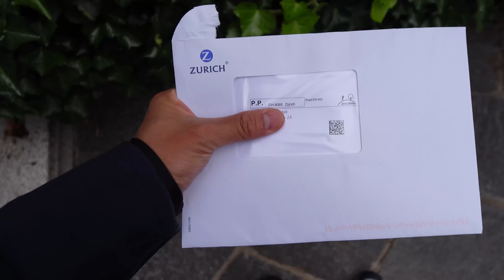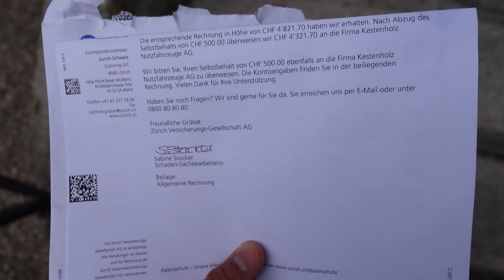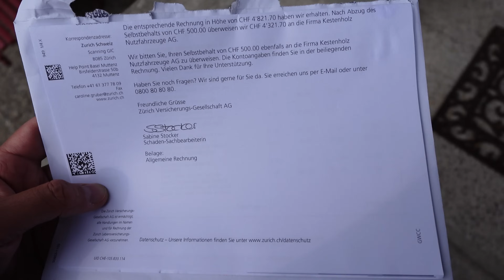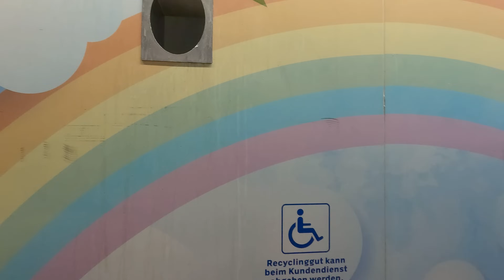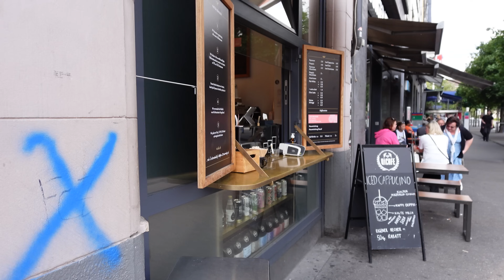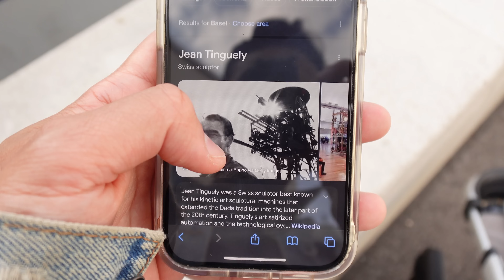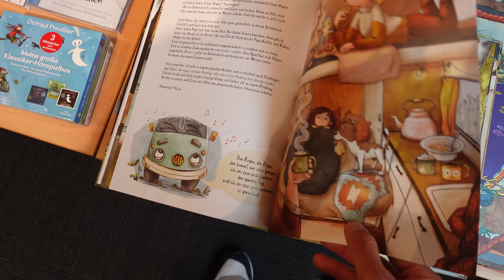PANTESAN DI SWISS KITA JARANG LIAT ORANG BERANTEM DI JALANAN!!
Channel ini adalah upaya saya berbagi pengetahuan dan pengalaman hidup saya di Swiss, sehingga kehidupan saya bisa berguna juga buat kalian :)

Link peserta (Draft) Belum semua keinput datanya

Liburan ke Swiss bareng Syarif Zapata
Selama satu minggu

Saya akan mengundang dan mengcover biaya kamu selama di Swiss. (Untuk keperluan pengurusan Visa)
Mulai dari tiket pesawat, asuransi, tiket kereta selama di Swiss, penginapan, konsumsi harian dll.

yang saya tidak cover:
Biaya pembuatan Pasport
Biaya perjalanan dari daerah kamu ke Jakarta. (baik untuk keperluan pengurusan visa ataupun perjalanan ke bandara)
Pakaian yang harus di beli seperti Jacket winter dlsb. (kalo kepepet bisa saya cariin pinjeman sih)
Dan semua keperluan pribadi lainnya.

Selain itu saya juga tidak bisa memberikan garansi bahwa kamu akan mendapat Visa ke Swiss.

- Follow IG @ Guidesantai
- Follow IG @ SyarifZapata
- Follow Tiktok SyarifZapata
- SELALU (Start episode 15 sampai minimal 100 episode kedepan) Menulis komentar di Video Daily Vlog saya (Start dari edisi hari ini). Komentarnya boleh apa saja yang penting bukan spam.
- SELALU (Start episode 15  sampai minimal 100 episode kedepan) menshare Screenshotan Video Daily Vlog saya dan share di story IG atau Tiktok (jangan lupa tag IG atau tiktok syarifzapata)
- Membeli minimal satu Bogota Facial Wash via link shopee (Jikalau tidak mampu, bisa mengirim email ke dengan menuliskan alasan tidak mampu, jangan khawatir semua bisa ikutan giveaway ini)
- Bersedia masuk ke salah satu video di Daily Vlog saya.
- Bersedia mendokumentasikan perjalanan kamu dan dokumentasi tersebut boleh saya masukan di Daily vlog saya

Kamera yang digunakan untuk merekam VLOG di Channel ini adalah:
SONY ZV1 Mark 2 & Gopro 11